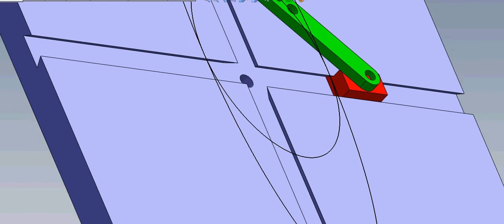elliptical trammel_1.avi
Design by Eng.Ahmed El-Bhje

Kafrelsheikh University